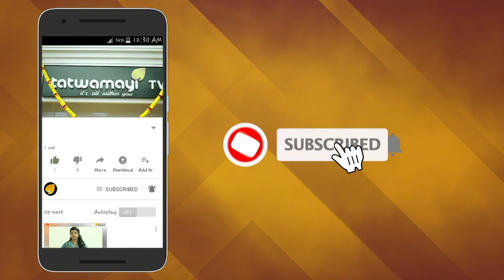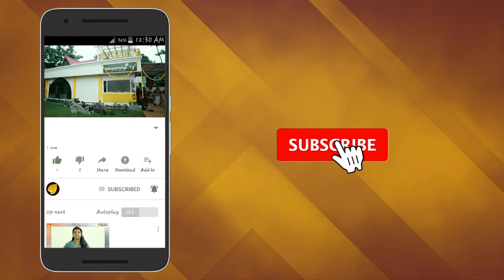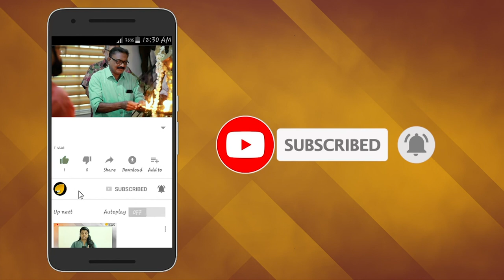യുദ്ധസമാന അന്തരീക്ഷം; ഗള്‍ഫ് മേഖല ആശങ്കയില്‍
സൗദിയിലെ ദേശീയ എണ്ണക്കമ്പനിയായ അരാംകോയ്ക്കുനേരെ ഹൂതികൾ നടത്തിയ ഡ്രോൺ ആക്രമണം ഗള്‍ഫ് മേഖലയില്‍ സൃഷ്ടിച്ചിരിക്കുന്നത് യുദ്ധസമാനമായ അന്തരീക്ഷമാണ്.ഹൂതി വിമതരുടെ ആക്രമണത്തില്‍  2 എണ്ണ സംഭരണ ശാലകൾക്കു തീപിടിച്ചിരുന്നു. ഇതുമൂലം വൻ നാശനഷ്ടമാണ് ഉണ്ടായത്. ദമാമിനടുത്ത്, ലോകത്തെ ഏറ്റവും വലിയ എണ്ണ സംസ്‌കരണ പ്ലാന്റുകളുള്ള അബ്ഖുയൈഖ്, ഖുറൈസ് എന്നിവിടങ്ങളിൽ കഴിഞ്ഞ ദിവസമായിരുന്നു ഹൂതി വിമതരുടെ ആക്രമണം.